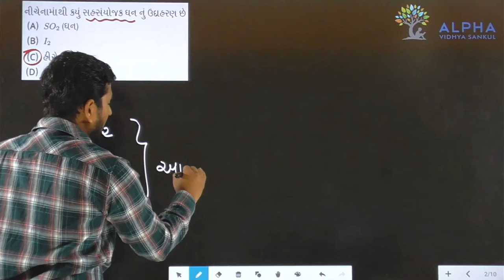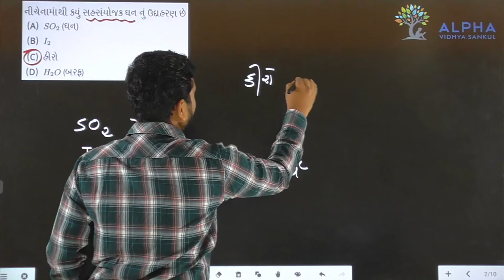Paper 1 | Section A | Que 2 | Chemistry | Std. 12 | Alpha Vidhya Sankul | in Gujarati by J K Sir